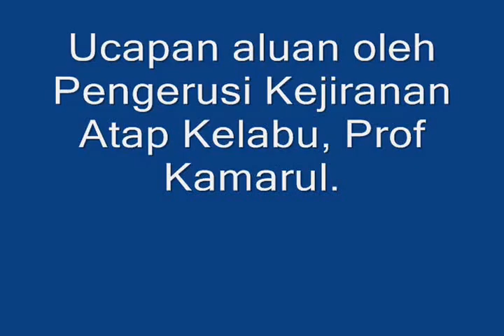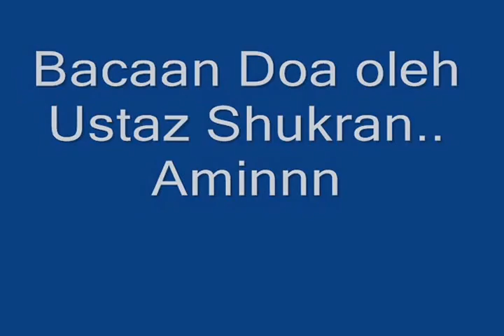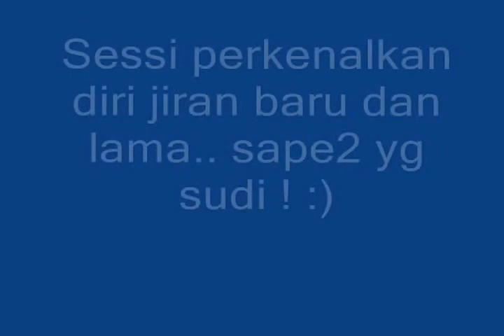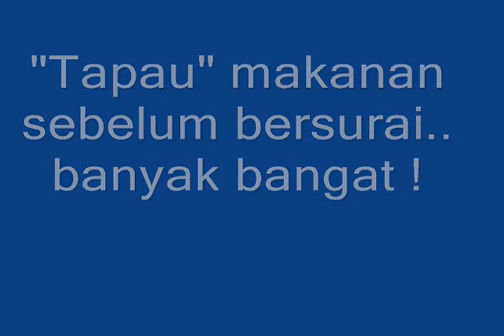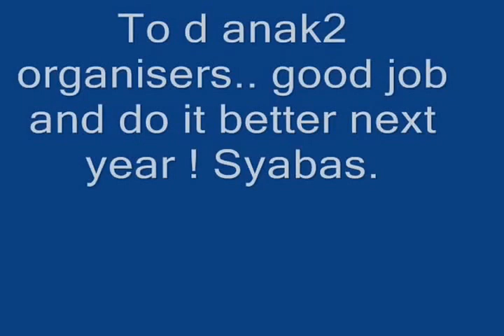Jamuan Raya Kejiranan Atap Kelabu 2012